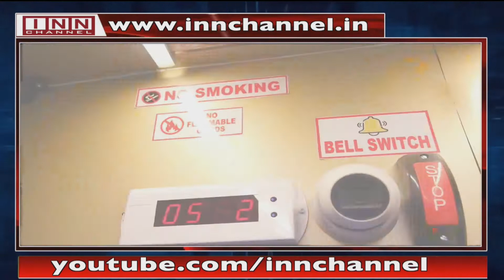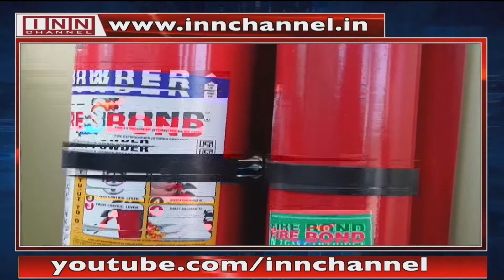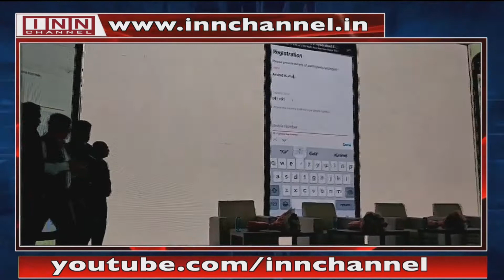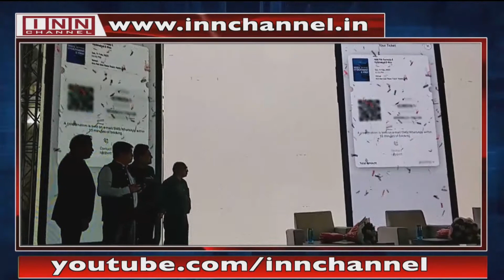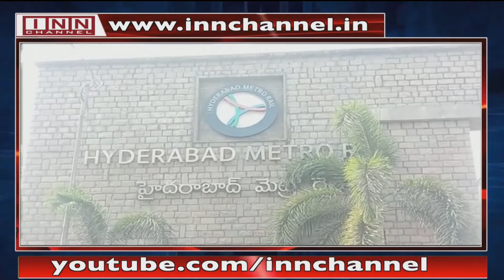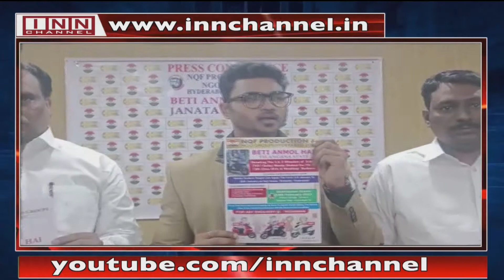Hyderabad News Bulletin | 11:30 PM | 4th January 2023